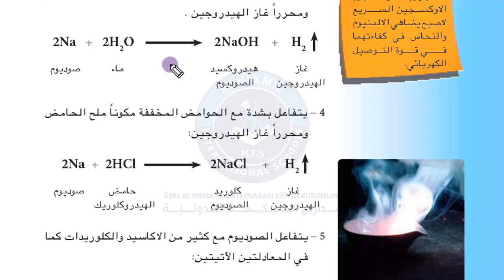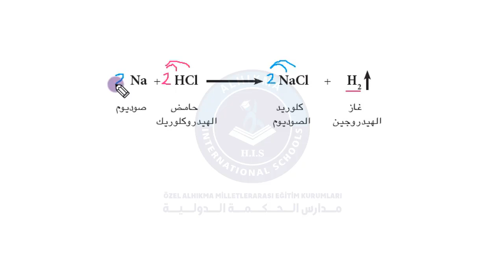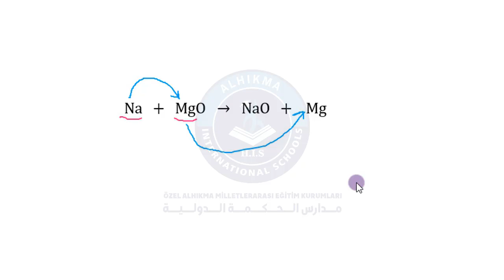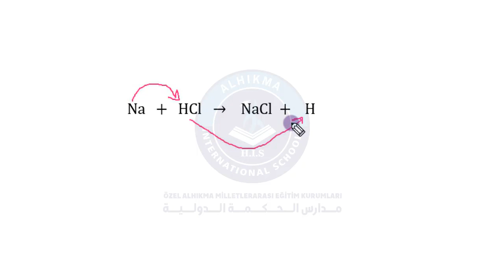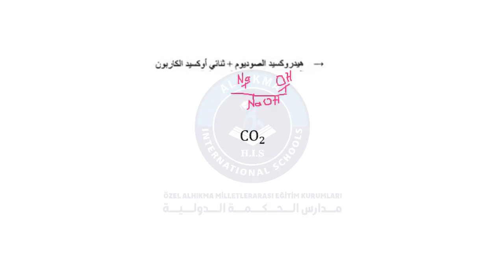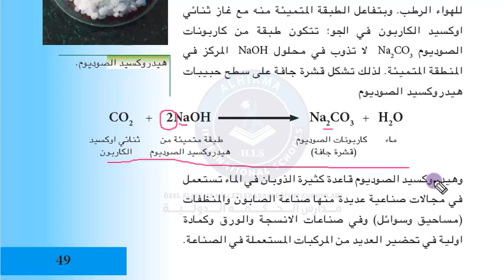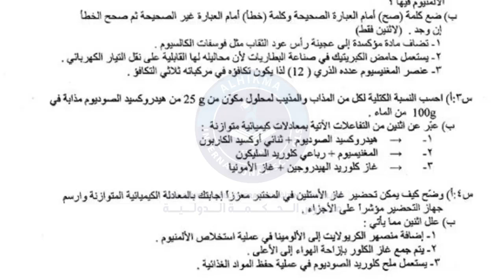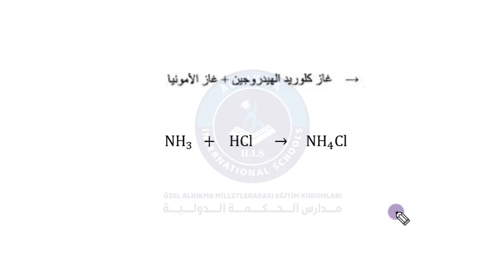كيمياء الصف 9 مراجعة عامة 4